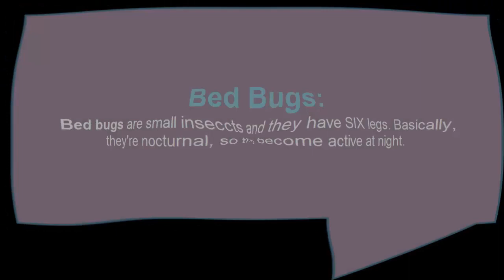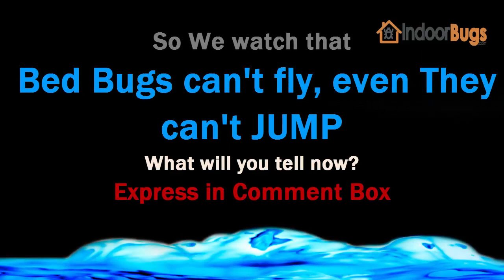Do bed bugs fly? (Live Experiment)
Most of us ask a question, do bed bugs fly or How they can move?
Bed bugs are small insects and they have SIX legs. Basically they're nocturnal and become active at night.
To know How bed bugs move and if they fly or jump
Bed bugs feed with blood and actually they like human blood. They can live without feeding a lot of days. Size of Bed Bugs can vary from 1/4 inch.
Do bed bugs fly or Jump or how they can move?
Bed bugs can't fly or jump actually and they move by CRAWLING. As they have no Wings they mostly depend on CRAWLING. Bed Bugs move 3 to 4 feet per minute. But If they find any feed or they're in danger or if they need to hide, they can move quickly than normal moving.
Bed bugs cannot move in the slippery area, but they like nasty places most.